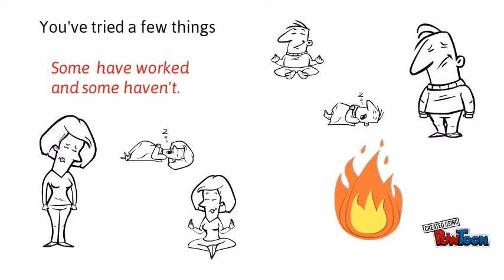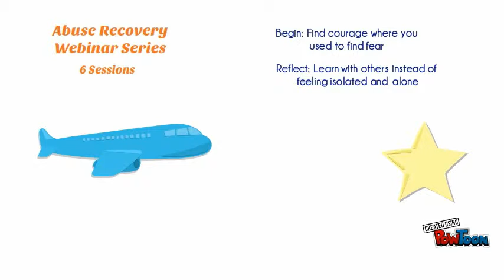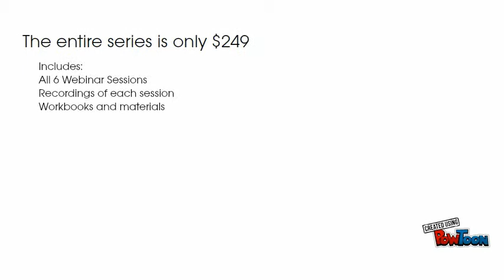Abuse Recovery Map Webinar Series 2- Jan 2015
Abuse Recovery Webinar Series - Jan, 2015-- Created using PowToon -- Free sign up -- Create animated videos and animated presentations for free.  PowToon is a free tool that allows you to develop cool animated clips and animated presentations for your website, office meeting, sales pitch, nonprofit fundraiser, product launch, video resume, or anything else you could use an animated explainer video. PowToon's animation templates help you create animated presentations and animated explainer videos from scratch.  Anyone can produce awesome animations quickly with PowToon, without the cost or hassle other professional animation services require.